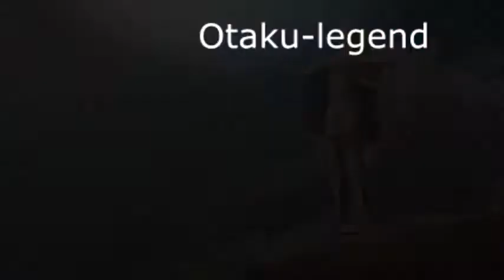Black Clover「 AMV 」 The One Who Laughs Last